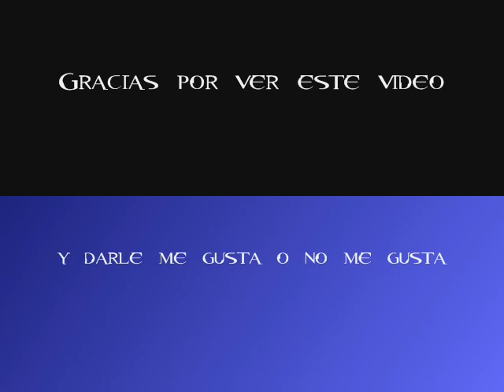youtube video #-PAO0g4iYYo